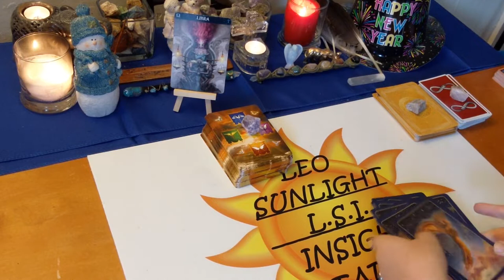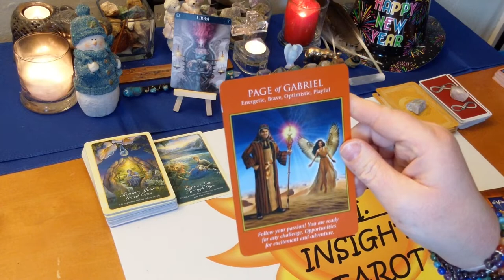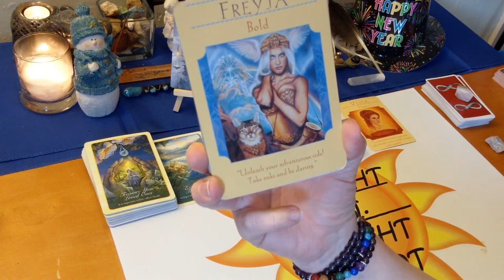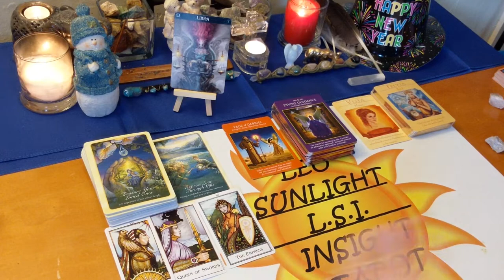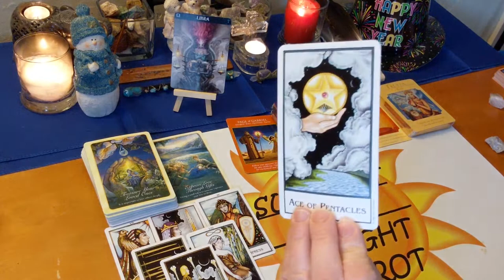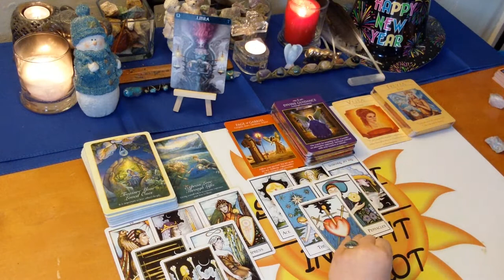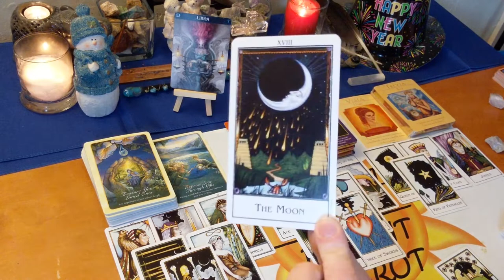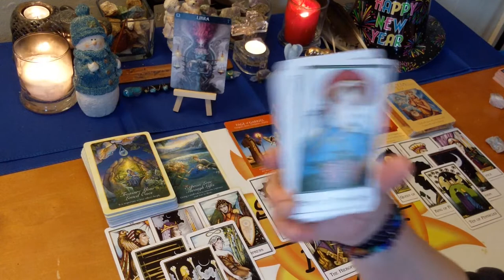Libra Bonus Reading: Love, Life & Advice January 2020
♎Libra♎ Bonus Reading Love, Life & Advice Tarot & Oracle Card Reading for January 2020. A look at the messages you need to hear right now using 3 different Oracle decks. All clarified with tarot.